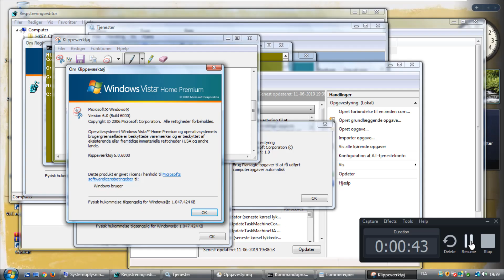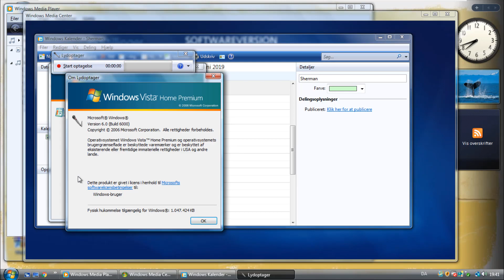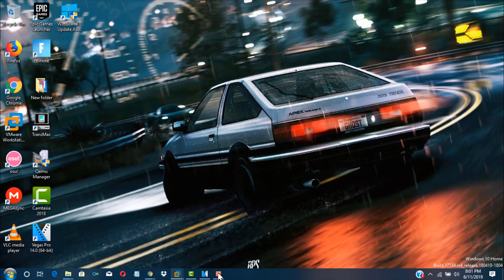Windows Vista Home Premium RTM (Danish) in VMWare Workstation Pro!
This was not easy to get, the original torrent was dying ever since it was uploaded to ThePirateBay ever since April of 2007, and it was corrupted when I first downloaded it, but it works now, I guess.

There is no serial to use while installing this OS.

Chief Puddle, Madoka Kaname, Fluttershy, Rainbow Dash, Pinkie Pie, Cassandra Goth, Naru Ayase, So Min, Chae Kyoung, Button Mash, Foxy The Pirate Fox, Ika Musume, Rita, Mina, Bello, Ongo, Goomo, Sumire Hikami, Reina Miyama, Ichigo Hoshimiya, Reimu Hakurei, Fuwari Midorikaze, Flandre Scarlet, Aroma Kurosu, Piyoko, Dejiko, Meek, Rinna, Serval, Kaban, Atsuko Kagari, Lotte Jansson, Sucy Manbavaran, Junior, Lupi, Theo, Kate, and Mimi!